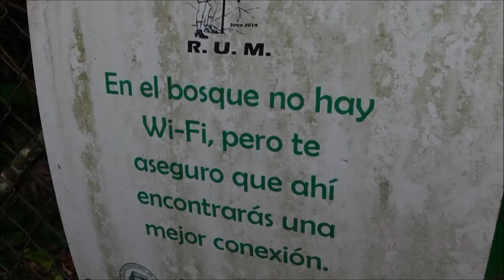We Found Paradise in Las Marias! Plus Hacienda Piloto 108 and Finca Maruca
We take a trip to Las Marias to buy some plants from Finca Maruca. On the way up, we see a little place with an airplane out front so we stop in and check out Hacienda Piloto 108 a cute little vacation rental spot with camper vans and container homes with a great view. Then we stop at the finca for some great trees and flowers. Then we notice a recreation area near a river (Rio Canas), but the gate was closed so we walked in from the side. What a gorgeous paradise near a river! I hope to return here soon!

0:00 Intro
0:22 Hacienda Piloto 108
3:15 Finca Maruca
4:28 Paradise Found -Area Recreativa Rio Canas
14:00 Outtro and Photos